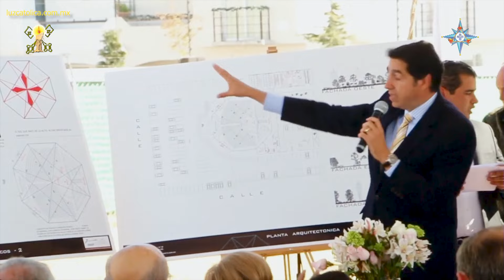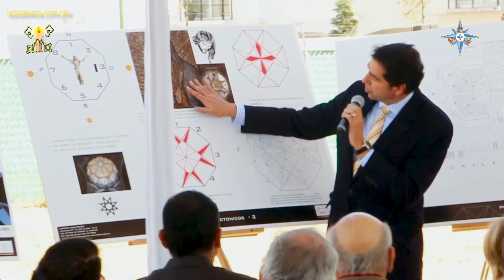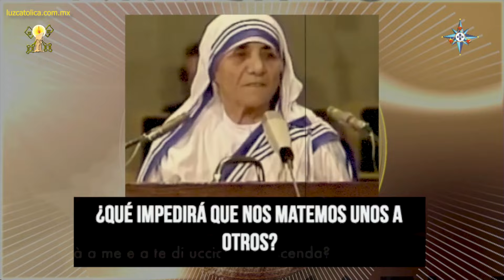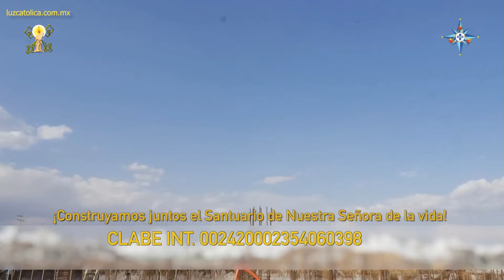La Verdad y la Vida - Rey de Reyes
Manuel Capetillo recibe nuevamente en el programa de "Rey de Reyes" a Monseñor Daniel Medina Pech para ponernos al corriente del avance de obra del Templo de Nuestra Señora de la Vida en Metepec, Estado de México, de ahí el título de este episodio: la verdad y la vida.

Y es que este proyecto nace con la intención de apoyar a la vida desde la concepción y hasta la muerte natural don de Dios señala, un proyecto provida totalmente y que también, con acciones prácticas, ayudará a todas esas madres que no saben qué hacer cuando se ven embarazadas sin proponérselo.

Monseñor Medina Pech estará acompañado de personas que componen el patronato de construcción como lo son: el Arquitecto Juan Carlos Yurrieta Almazán, Víctor González y Francisco Reynoso.

1/03/18